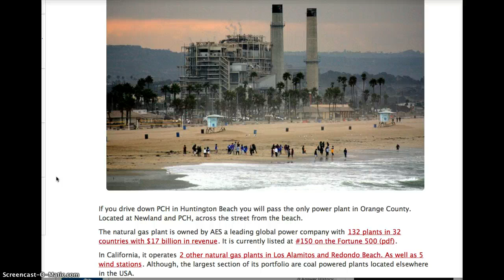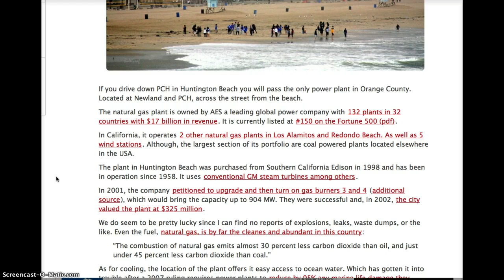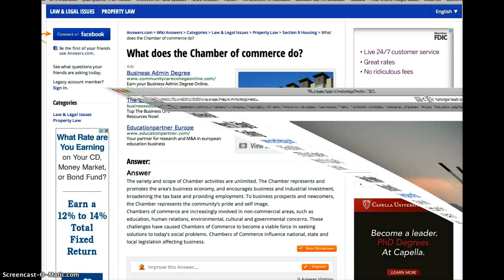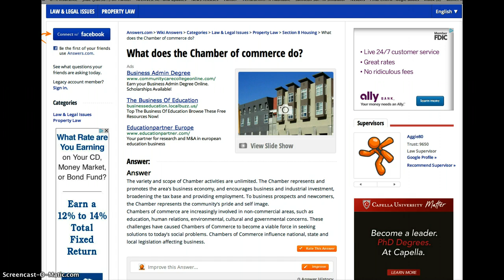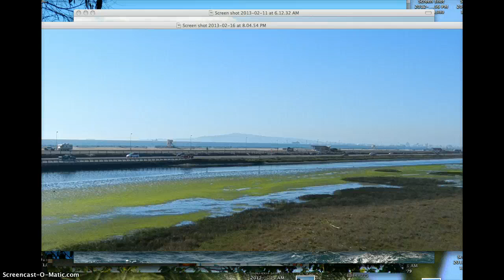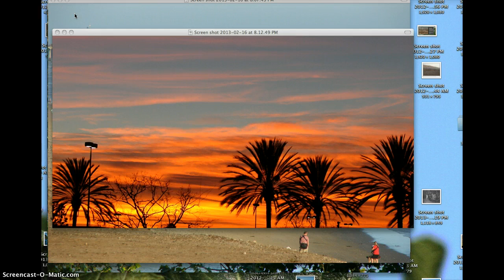H.B. Loose Cannon Misrepresents City at NRC/SONGS Safety Meeting!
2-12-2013 NRC/PUBLIC meeting for SONGS restart safety. Diane Tompson~Chairman of the Board of the Huntington Beach Chamber of Commerce not only disgraced me but my fellow business owners and residents by misrepresenting us in her anti-nuclear activist comment and calling the NRC public meeting a "circus". Most concerns over safety and evacuation raised were not by anti-nuclear activists but by Mayors, Council Members and concerned residents from all over southern California! Diane Tompson claimed the city "voted" to not get involved and several people quickly corrected her shouting, "They did NOT vote on it!." Where is her loyalty to her city and the $325 million dollar power plant that is generating revenue since SONGS crippled reactors have been shutdown? Most of Diane Tompson's words came directly from an article in the OC Register quoting Veronica Gutierrez, vice president of Local Public Affairs for Edison: Those against Huntington Beach officially taking a stance on San Onofre said it is (an issue that should be left to the NRC.)
"I do not believe we should jump on a bandwagon and create any further controversy regarding San Onofre," said Dianne Thompson, a business owner in Huntington Beach.
Veronica Gutierrez, vice president of Local Public Affairs for Edison, said (the NRC is an independent agency that has a primary concern of ensuring safety of the nation's nuclear power plants.)
She added there will be public hearings throughout the process and any residents who wish to be involved in the process, can be.
"Changing the process this far along would (politicize) it in a way that would not be healthy for the industry" she said. "The transparency, we believe, is there."
Although a resolution wasn't approved, the council agreed the issue would be considered at a meeting of the South East Huntington Beach Residents, which would be the area most affected in a nuclear disaster.
Diane Thompson's histrionic rant was an embarrassment to Huntington Beach and the city officials should choose a spokesperson for future public events so people don't think these kinds of loose cannons are representing the City Council.
                                                                                             Joni Rae